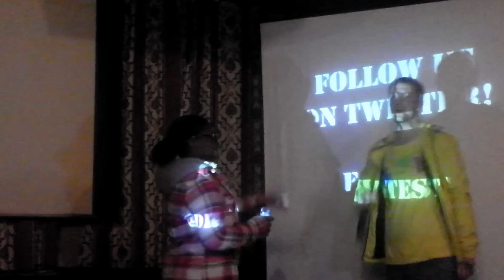Meadows Got Talent June 2012 - BigJay Ft Marnii - Oh No (Remix)